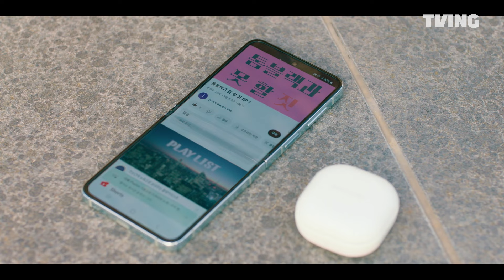[나대신꿈] 순백의 신부가 아닌 시커먼 변태가 돼.. ㅣ3화 클립ㅣTVING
톰.. 블랙...눈치챙겨!
대표님에게 시커먼 변태로 찍혀버렸다 🫣

욕망 쟁취 로맨틱 코미디

 [나는 대놓고 신데렐라를 꿈꾼다]